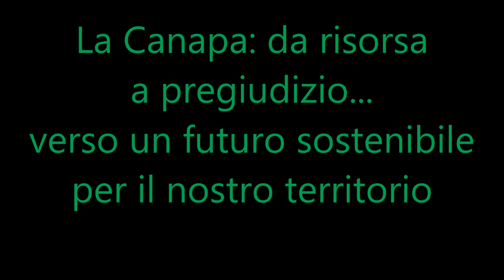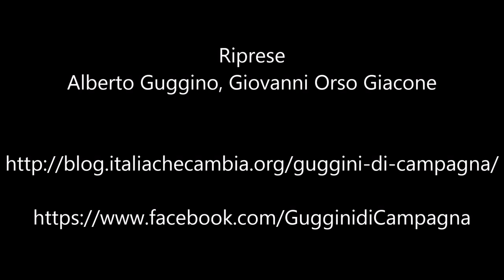"La Canapa da risorsa a pregiudizio" Bruno Tessa, Mombello di Torino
Conferenza: La Canapa e la storia: da risorsa a pregiudizio...verso un futuro sostenibile per il nostro territorio. Con Bruno Tessa introduce Alberto Guggino. Mombello di Torino 26 luglio 2015.